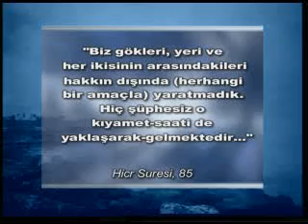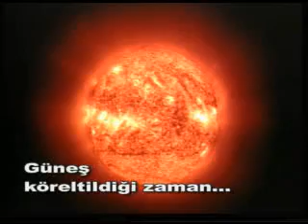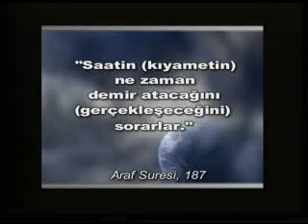kıyamet alametleri HARUNYAHYA